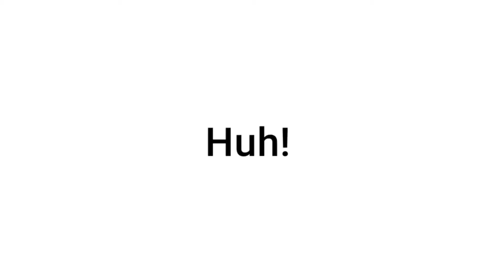‎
Amazing. How it is possible? This video has no title.

  Me : i m trying to make content.

​​ParashockX​​ MrBeast​​ dream​​ Minecraft​​ amongus​ Pewdiepie​​ zhc​​ ​by